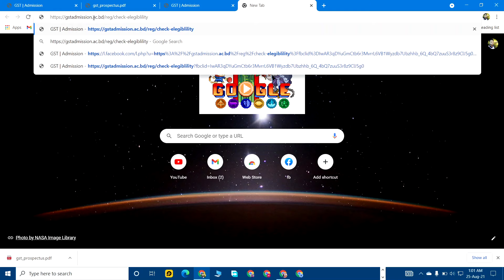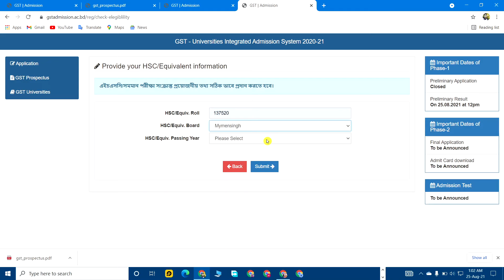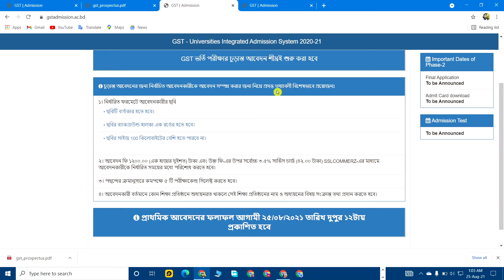গুচ্ছতে প্রাথমিক আবেদন কিভাবে দেখবো? How to check GST selection result. 25-08-2021